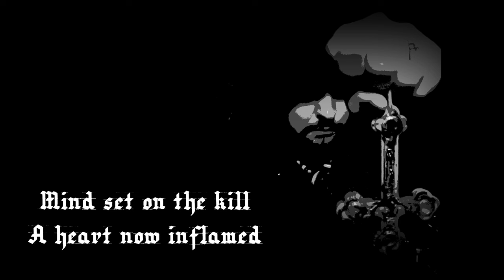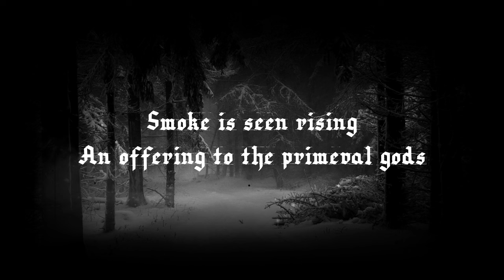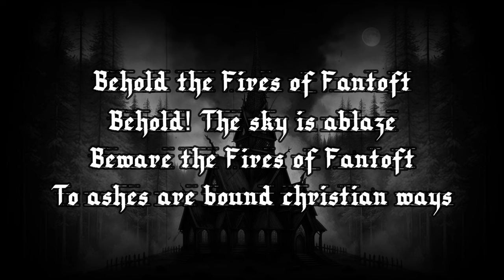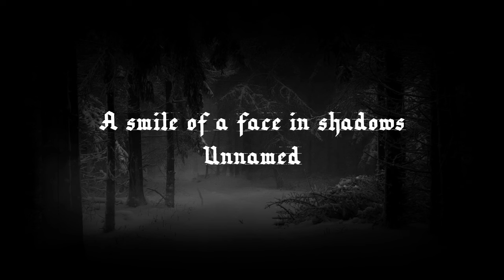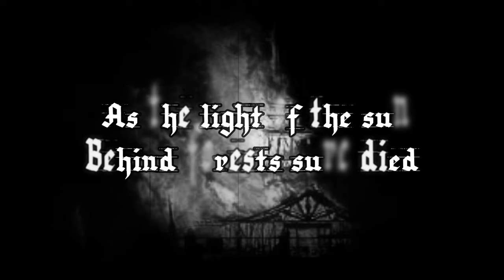Hellcommander Vargblod - Fantoft Fires (Single: 2024)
Black metal From Sweden.